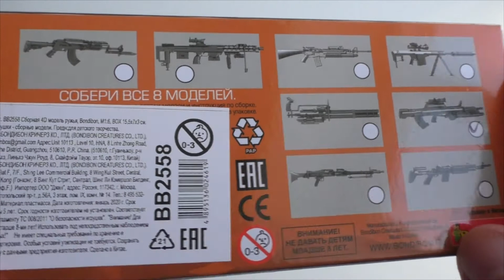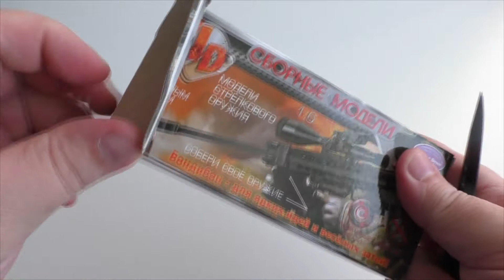#193 (4D Gun model) QBZ-95 (Bondibon)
Обзор модели (4D Gun model)  винтовки QBZ-95 от фирмы Bondibon
Масштаб даже вроде как заявлен 1 : 6 (но это не точно)))